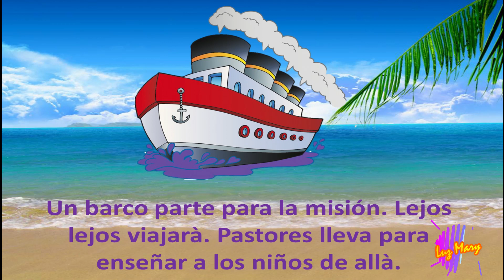UN BARCO PARTE HACIA LA MISION